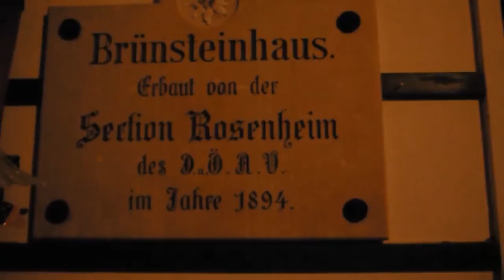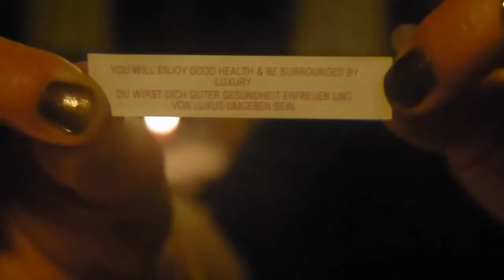Silvester am Brünnstein 2014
Ich hatte kurz vor Mitternacht angedroht, dass ich ja mal ein Bergvideo mit Eurodance-Musik machen könnte. Aus Spaß wurde Ernst: Das habt ihr jetzt davon! :D Ein recht beschwerlicher Aufstieg bis in den Abend, tolles Silvestermenü mit anschließendem Feuerwerk von der Berghütte, grandioses Neujahrs-Wetter und anschließendem rasanten Rodeltrip. Hier der Zusammenschnitt - schnee war's!

Das Video ist lizenziert unter creative commons. Die Namen der Musiker stehen am Ende des Videos. Danke an das ganze Silvester-Team und vor allen Dingen auch die Hüttenleute vom Brünnsteinhaus!